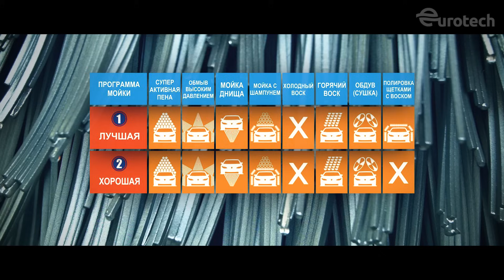CAR WASH: New Evolution Wash Tunnel in Perm, Russia - CHRIST WASH SYSTEMS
87734 Benningen
Germany

[РУССКИЙ]
Christ Wash Systems (Otto Christ AG) является одним из ведущих производителей автомойки в Европе с 1963 года. Ассортимент продукции Otto Christ AG варьируется от автомойки, мытья трамваев и мойки поездов, мойки грузовиков, мойки автобусов, автомойки самообслуживания до системы водоотведения.